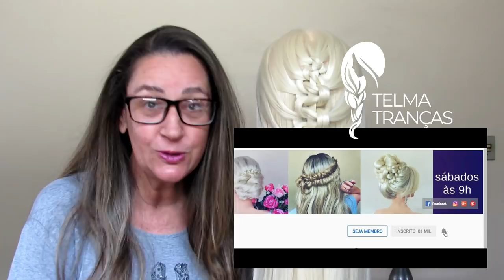Trança Embutida do Instagram, เทปถักเปีย تجديل चोटी - Telma tranças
A beleza dos bordados levada aos cabelos, passo a passo de penteado com trança famoso no Instagram, aprenda como fazer trança embutida.
o canal mostra tutoriais de tranças e penteados bonitos e fáceis. penteados com trança embutida para meninas, noivas, madrinhas, formandas, debutantes. aprenda como fazer trança embutida espinha de peixe, trança cascata, de 4 mechas, trança costela de Adão, tiara de tranças, coques e muitas tranças lindas.
(french braids, dutch braids, waterfall braids, buns, updo wedding, wedding hairstyles, fishbone braids, ponytails braids, coiffures simples, tresse française, tresse l´école facile à faire, trenza francesa, peinados fáciles, peinados para niñas, recogidos para bodas, madrinas, quiceañeras, Các kiểu tóc đẹp)